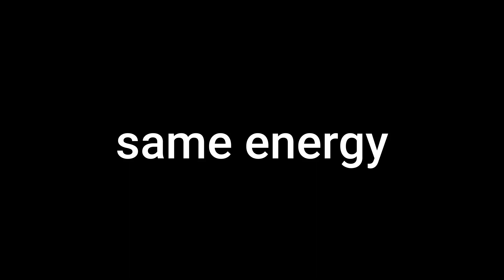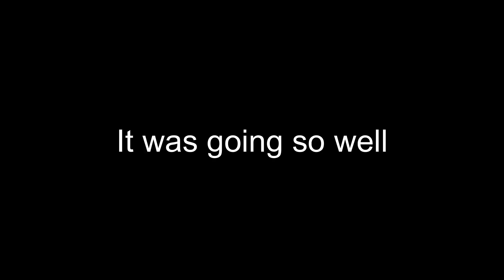BATTLE TO THE DEATH AGAINST THE APE - SEKIRO: SHADOWS DIE TWICE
In this intense battle, in Sekiro: Shadows Die Twice to take on the horrifying Guardian Ape

If you're a fan of action games, then you need to check out Sekiro: Shadows Die Twice. This game is unlike any other and it's packed full of intense battles and adventure. In this battle, I comeback to take on the horrifying Guardian Ape and show everyone that I'm the best there is!
 If you're a fan of Sekiro: Shadows Die Twice or just looking for a thrilling story, then this is the video for you!

But ya, if you like entertaining gaming videos and just chill vibes with some memes on the side, this is the place to be.
I play and record on my PC and I try to be creative, this is the start of my YouTube journey, playing sekiro…...I know, what a brilliant idea.